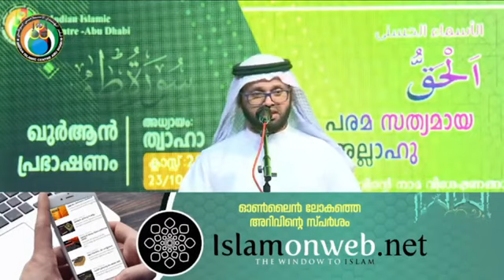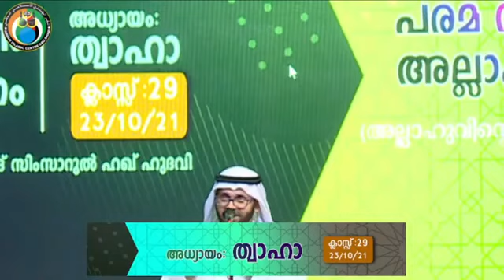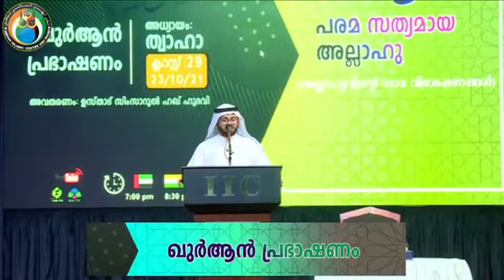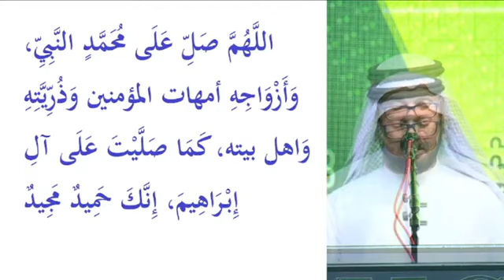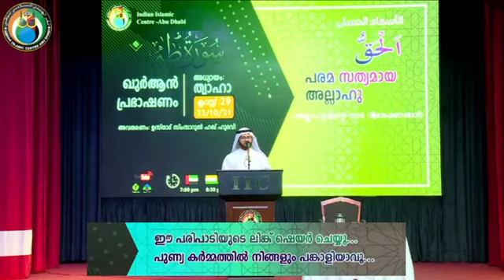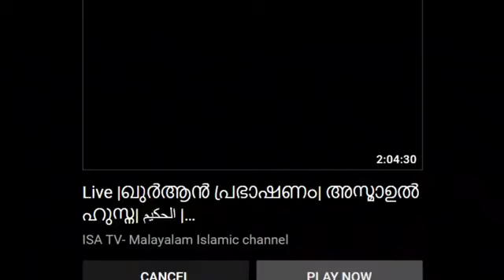സൂറത്ത് ത്വാഹ - ക്ലാസ് -29 വിഷയം: 🔖സത്യമായവനായ അല്ലാഹു അല്ലാഹു‎ (الحق) - الأسماء الحسنى